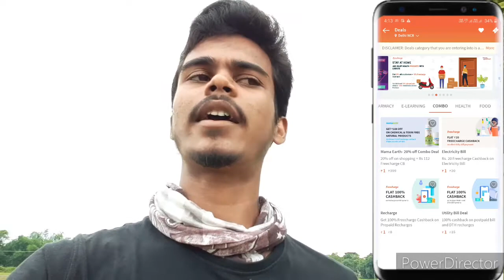Paytm New Add Money Offers !! New Electricity Bill Payment Offers Today. Best Online Offers Today.SJ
💗Related 》》

Best recharge offers today
Best Recharge offers 2020
Airtel new bug
Airtel new Recharge offers
Paytm new Upi Offers
Free Mobile Recharge offer
New Recharge offer Today
Helo New Offers
Airtel new Good News
Holi SPECIAL Offers
New Free Recharge offer
New Mobile Recharge offer
Free paytm Cash Offers
How to earn free paytm cash
Amazon new Marchant Offers
paytmnewbug
paytmaddmoneyoffers
freepaytmcash
airtelnewoffers
Googlepaynew offer
101cashbackalluser
amazonflashsale
freedataalluser
Pazapp new Offers
Flat300cashback

Blogspot:🍭